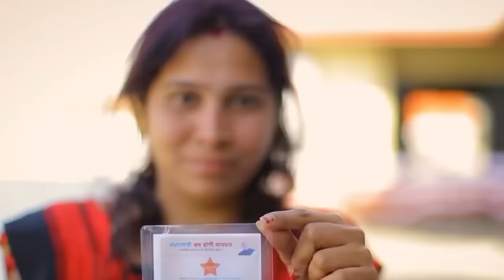BJP Special Package On Narendra Modi Government | PM Modi Development | Elections 2024 | Mango News